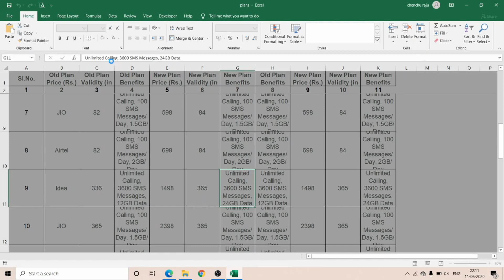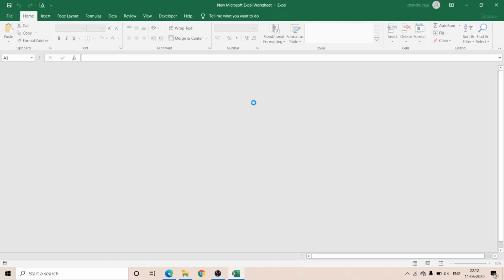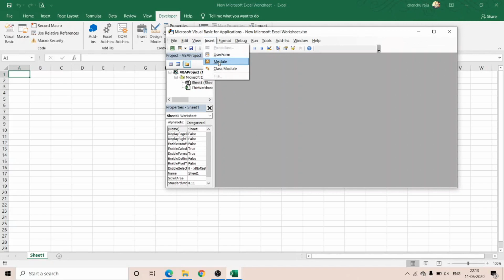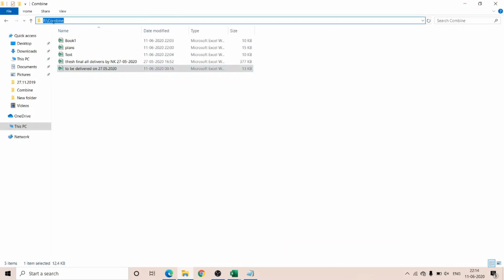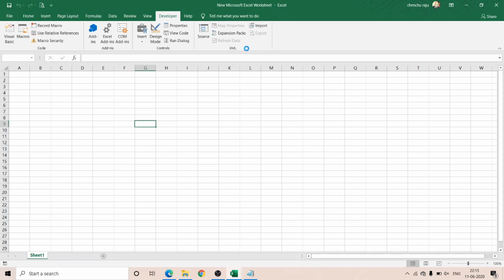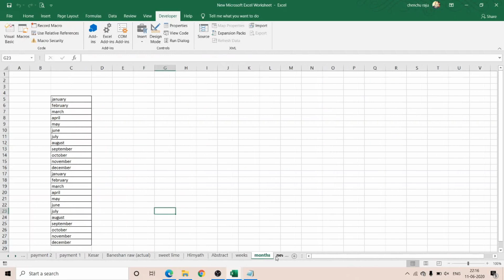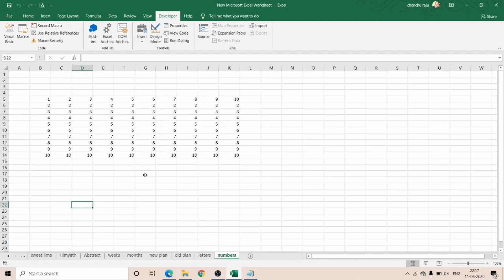Combine Multiple Excel Workbooks Into Master Workbook | merge excel sheets | crtechtalks | in telugu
In this video I am going to show you how to Combine Multiple Excel Workbooks Into Master Workbook. Combine Multiple Excel Workbooks Into Master Workbook are very useful and reduces the work time in excel.